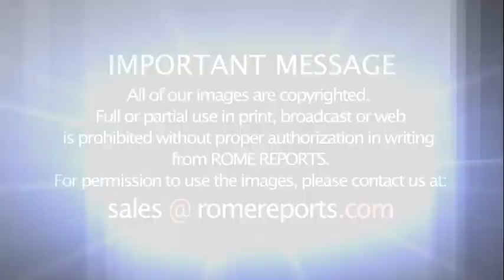Opus Dei Prelate promotes projects to help coronavirus patients